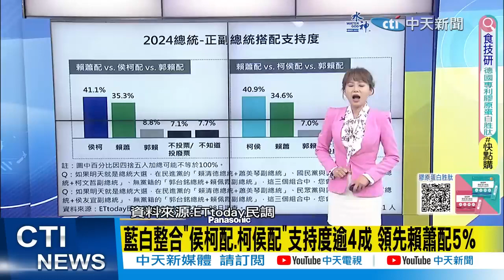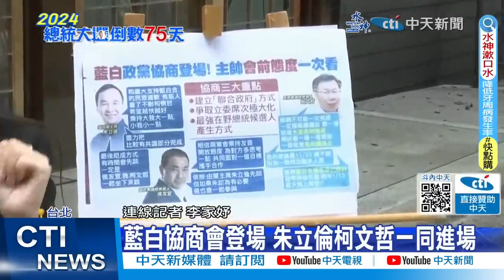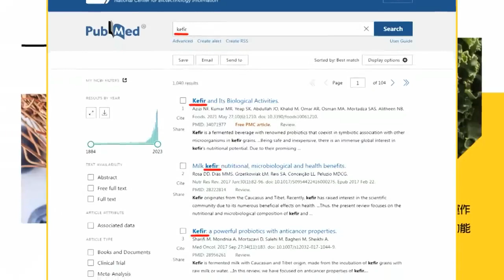【2024大選】鳳山站台挺侯 韓國瑜崛起之處 金句戳痛綠營!藍軍選高雄市長後勢看好｜藍白首次政黨協商 4點結論曝!共同政見.立委席次達共識 總統大選組合未敲定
00:00 韓國瑜挺侯造勢湧4萬人! 郭正亮:藍白合成功機率高
02:51 藍白協商會登場 朱立倫柯文哲一同進場
05:39 政黨協商會議登場!柯:盼有好結局 朱:共同合作
06:25 婚外情被抓包還辦感恩餐會? 郭正亮:趙天麟很特殊
07:47 賴批藍白合"台灣門戶洞開" 蔡正元反酸綠營"這事"
08:23 賴清德再打"抗中牌" 藍:遭趙天麟迴力鏢打臉!